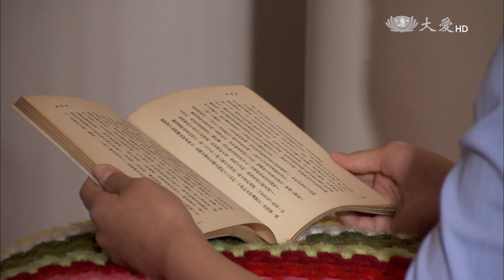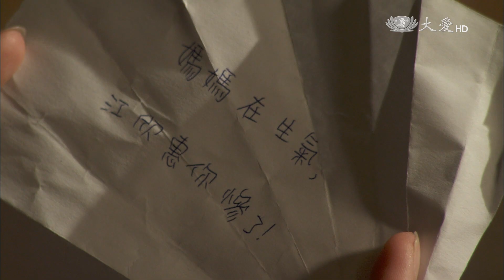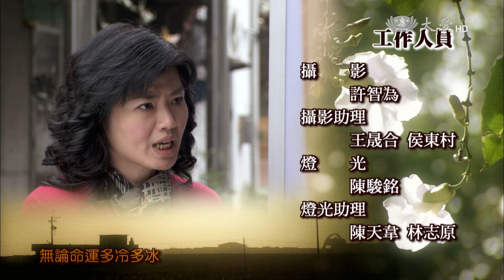[微笑面對] - 第23集 - 相逢自是有緣 / Facing Life with a Smile (ENG CC)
美英到江先生家作客，讚賞江太太樹梅的繪畫及廚藝，相談甚歡。美英回家教女兒淑娟洗碗盤，淑娟覺得很奇怪，以前廚房是母親的世界，怎麼會要她進廚房。樹梅到欣惠房間發現女兒在看小說，氣女兒不上進念書，母女爭吵後，欣惠嘔氣離家。春松開車去找女兒，發現女兒坐在路邊，勸回女兒。

(11130023)